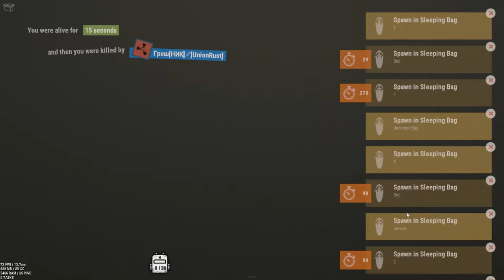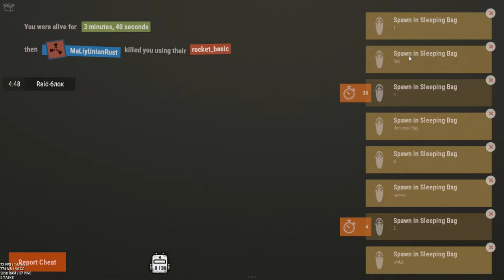Пока рейдил дом.Меня рейдили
UnionRust [UR] - Беззаконный релакс сервер.
🔥UnionRust#1 [X5|TP|HOME|MAX-3| WIPE 12.07///🔥UnionRust#2 [X2|TP|HOME|MAX-3| WIPE 12.07
unionr.playrust.ru
💎 Rust — многопользовательская компьютерная игра нового поколения в жанре симулятора выживания! ❏ На канале вы увидите видео по таким категориям как раст рейды, а также обзоры багов, гличей, секретов и модов. Иногда снимаю как я ловлю и вызываю аирдроп или же airdrop в раст. ❏ Мы играем в игру раст [rust] или новый раст [new rust]. Еще его называют раст экспериментал [rust experimental], которую можно купить в магазине steam. Недавно Facepunch Studios LTD удалили rust legacy и остался только новый раст, поэтому в ближайшее время будут выходить серии по данной версии. ❏ New Rust - это игра про выживание в открытом мире жанра action/adventure и RPG, совмещающая DayZ и Minecraft. Официальный сайт игры «раст» . Здесь можно найти много информации про обновления раст , rust update и Community Update (devblog). Также существует сайт раст вики, либо rust wiki. На нём находится информация как использовать компоненты, рецепты и крафт в раст.